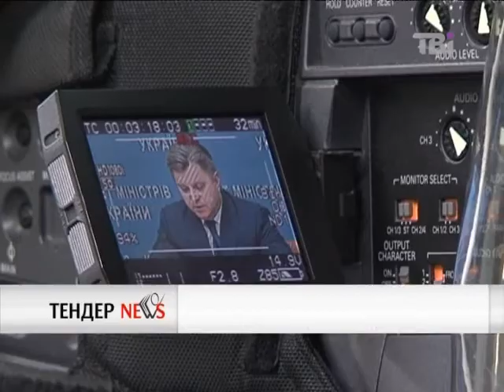"Тендер News" про зірвані угоди Укрнафтогазу